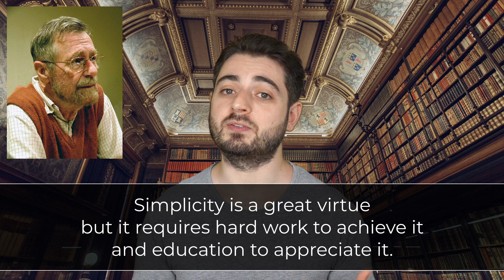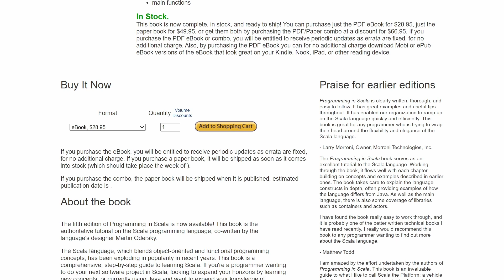"Programming in Scala" Review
"Programming in Scala" is the first Scala book that I've ever read.

Table of Contents:
00:00 Intro
01:55 Content
03:49 Conclusion